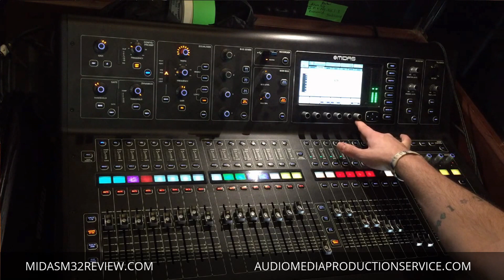Midas M32 - Config / Preamp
In this video we go over the Config / Preamp Section of the Midas M32 digital console.

For more audio tips and tricks and rental services please
You can also download the presets I use on these consoles
You can also purchase your Behringer X32 or Midas M32 through our website where you will find the lowest prices for these awesome consoles!
For a more in depth review on the Midas M32
Sign up for our mailing list to enter your name in our free audio giveaways and  receive more Live sound training, tips, tricks and tutorials!